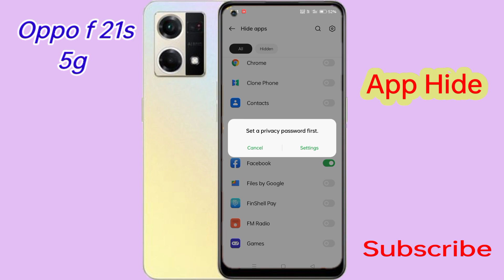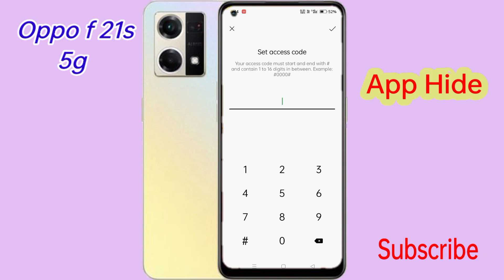Oppo f21s pro me app hide kaise kare/how to apps hide in oppo f21s pro 5g me setting